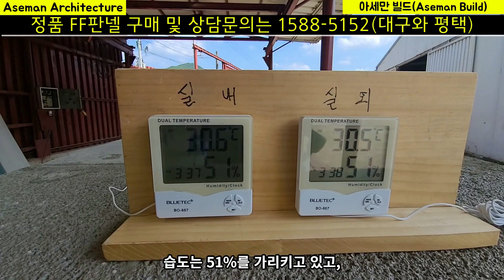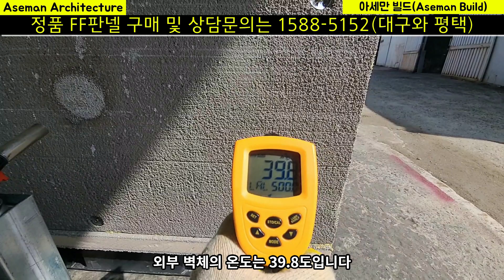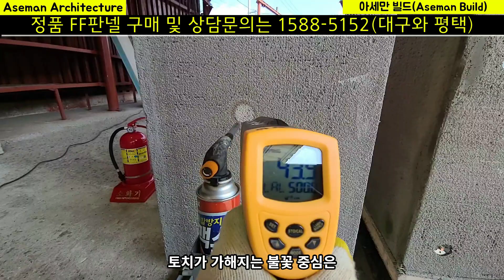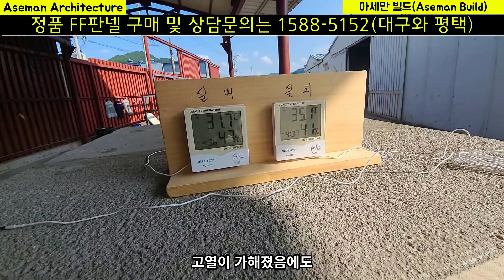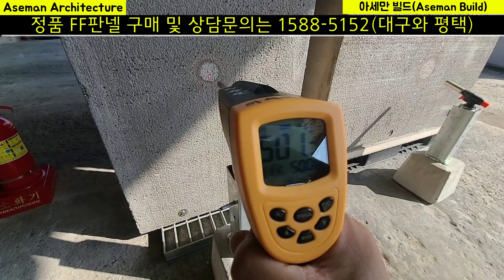500도 넘는 화재 테스트 풀영상,FF판넬 화재 테스트,화재 테스트,ff판넬 가스토치 테스트,ff판넬주택,ff판넬 반축공사,ff판넬시공과정,ff판넬장점,ff판넬 화재실험,FF판넬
(영상 대표번호 정정, 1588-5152 입니다)
화재발생을 가정하여 2시간 30분동안
2대의 토치로 FF판넬을 쉬는 시간없이 가열한 영상입니다.

극한 상황을 대비하고자 평균 500도를 유지하며 ff판넬을 가스 토치로 달구었지만
단열재에 의해 불이 발화하거나 유독가스나 그을음이 발생하지 않았습니다.

이 영상 한편으로 아세만 빌드의 정품 FF판넬이
얼마나 화재에 강한 자재인지를 적나라하게 보여주고 있습니다.

모조품과 저희 정품과의 실험 데이터도 조만간 업로드 해 드릴 예정입니다.

감사합니다^^

- 아름다운 세상 만들기 가족 일동 -

* 정품 FF판넬 구매 및 문의는 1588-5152 입니다 *

I hope this information will be helpful to you.
-Creating a beautiful world TV family-